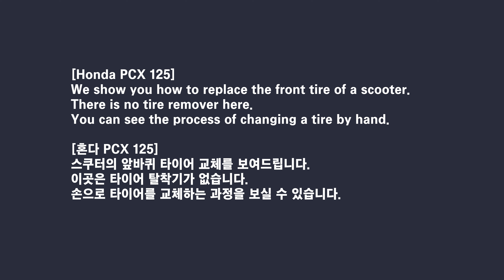Honda PCX 125 Scooter Front Tire change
We show you how to replace the front tire of a scooter.
There is no tire remover here.
You can see the process of changing a tire by hand.

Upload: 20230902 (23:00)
"혼다 PCX 125 스쿠터 앞바퀴 타이어 교체하기"

I like riding motorcycles and touring motorcycles.
So, I am uploading videos related to motorcycle repair and motorcycle maintenance.
- my interests -
1. Do-it-yourself maintenance tips and tricks for motorcycles
2. Safety tips for motorcycle riders and maintenance tips to keep your bike in top condition.
3.motorcycle self repair, self maintenance, motorcycle modification, motorcycle upgrades, motorcycle troubleshooting,
4. Electric motorcycles, Classic motorcycles, motorcycle reviews, motorcycle accessories.
5. motorcycle touring, motorcycle tours,  motorcycle exhaust sound and Adventure riding, etc.

[혼다 PCX 125]
스쿠터의 앞바퀴 타이어 교체를 보여드립니다.
이곳은 타이어 탈착기가 없습니다.
손으로 타이어를 교체하는 과정을 보실 수 있습니다.

이 채널은 아래와 같이 오토바이 타고 오토바이 여행을 즐기는 사람들을 위해서
오토바이 수리와 오토바이 정비에 관한 주제로 동영상을 만들어 올립니다.

ホンダ PCX125 スクーター フロントタイヤ交換
【ホンダ PCX125】
スクーターのフロントタイヤの交換方法をご紹介します。
ここにはタイヤリムーバーはありません。
タイヤを手作業で交換する工程を見学できます。